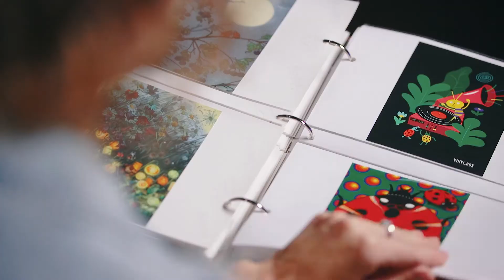Crazy Canuck Collections. Ladybugs. Trailer